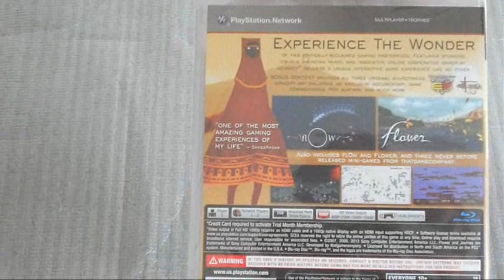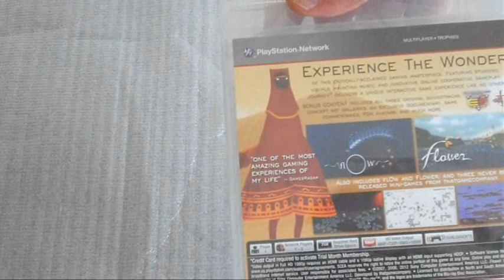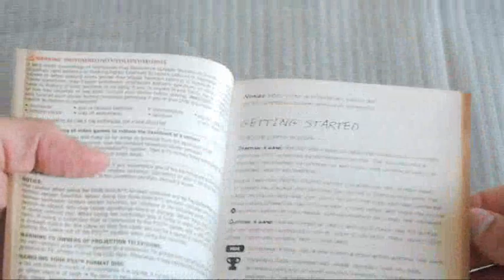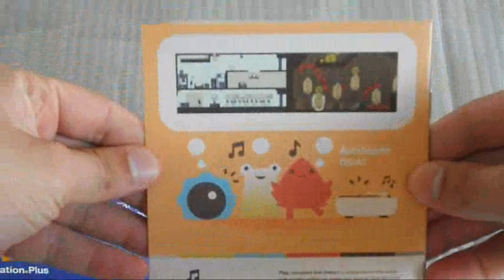Unboxing - Journey Collector`s Edition PS3/Playstation 3 (German)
In diesem Video packe ich das wundervolle Spiel Journey aus :),okay da sind auch noch Flow und Flower mit drauf und ein paar Extra wie Soundtracks,Avatars,Galleries etc,aber mir geht es eingentlich nur im Journey,das Spiel zieht einen in seine Welt das will man am Anfang garnicht glauben,ich verstehe aber nicht warum Sony die Collection nicht bei uns veröffenlichen wird :O.

Egal,ich hoffe das Video hat euch gefallen,sollte das so sein dann würde ich mich sehr über eure Kommentare & Bewertungen freuen :) und vielen Dank das ihr euch die Zeit für mein Video genommen habt :).